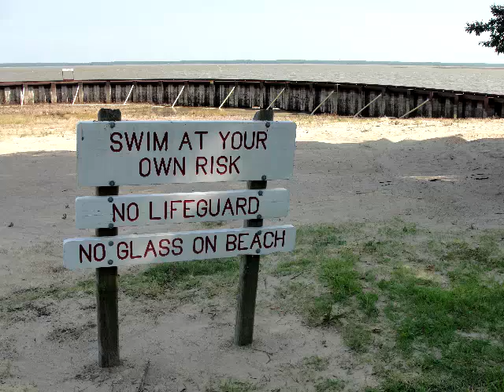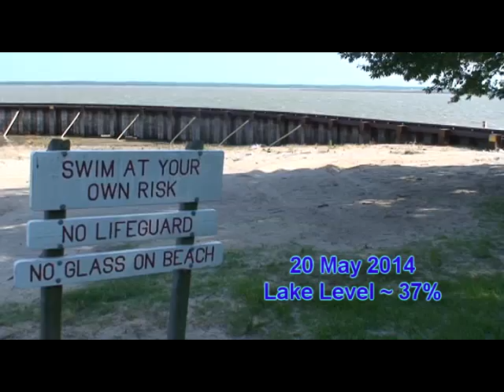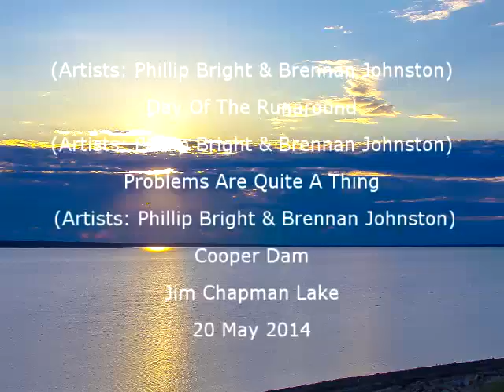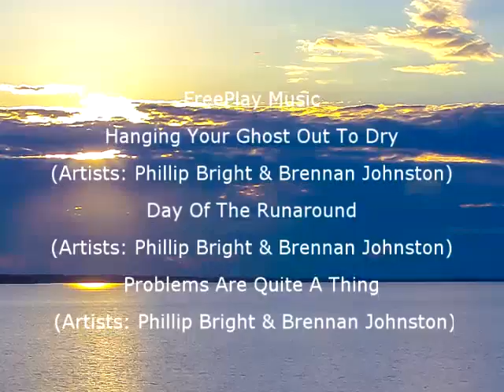Cooper Dam / Lake Jim Chapman Second Visit May 20, 2014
Cooper Dam, Cooper Lake, Lake Jim Chapman video taken at the lake on May 20, 2014 to show it at 37% of full capacity.  Doctor's Creek Unit Area Park and Swimming and Post Oak Picnic Area.  This lake provides a lot of water to the areas around the lake and to Irving, Texas.